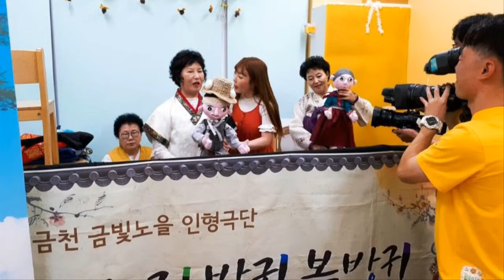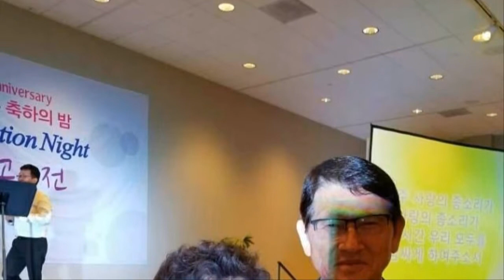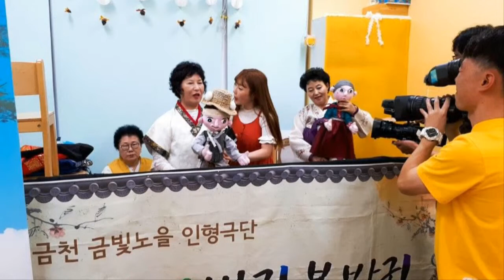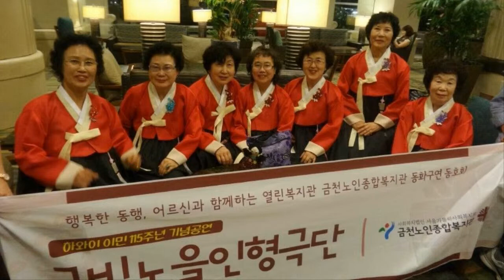윤명숙의 사랑채 62화(금빛노을인형극단)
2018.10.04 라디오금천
제 62화 윤명숙의 사랑채
오늘은 금빛노을 인형극단의 황영이 대표님과 김영자단원님을 모시고
보통사람들의 특별한 이야기 특별한 사람들의 평범한 이야기를 들어보았습니다.

⊙찾아가는 인형극단 소개
금빛노을인형극단
동화같은 아름다운세상을 꿈꾸며 동화구연 봉사를 하다가 동화를 좀더 정감있게 아이들에게 다가가 싶어 인형극으로 표현한지 2년3개월.
이름처럼 금빛노을 처럼 아름답게 아이들 마음에 새기며 노년을 보내고자
 아이들을 사랑하는 마음을 담아 손으로 직접 만든 인형을 들고 어린이집, 유치원,에 찾아다니며 공연중 우연한 기회에 복지관 생신 잔치에서 어르신들에게 공연을 하다보니 어르신들이 아이들 못지 않은 반응에 힘입어 활동 범위를 넓혀 양로원 데이케어센터 경로당에  찾아가 공연하고 있습니다
조상들의 지혜가 담긴 전래동화를 인형극화하고 있습니다
Go go sing! ~~
나이야가라! ~~
저희는 건강이 허락하는한 노년을
금빛노을 불태우겠습니다